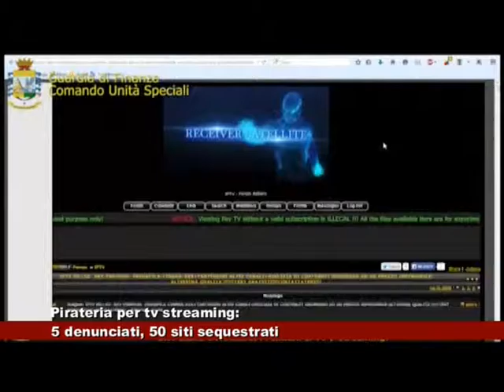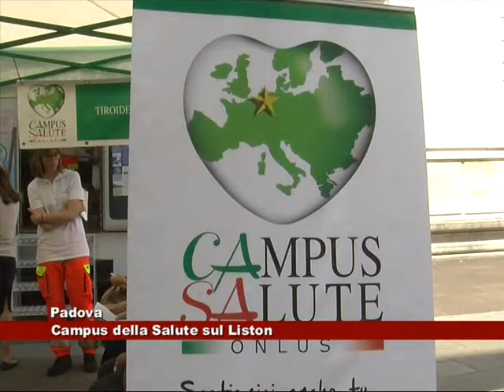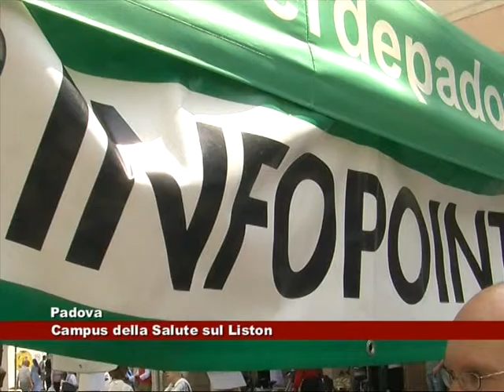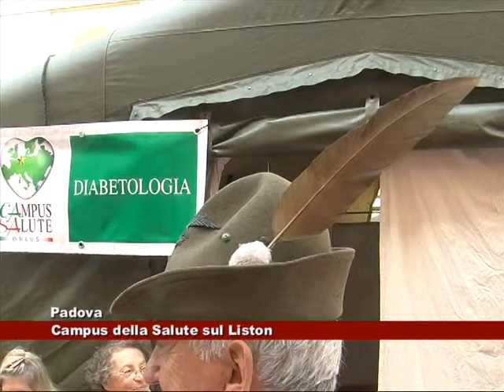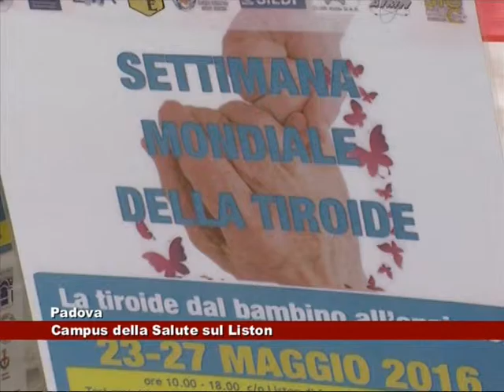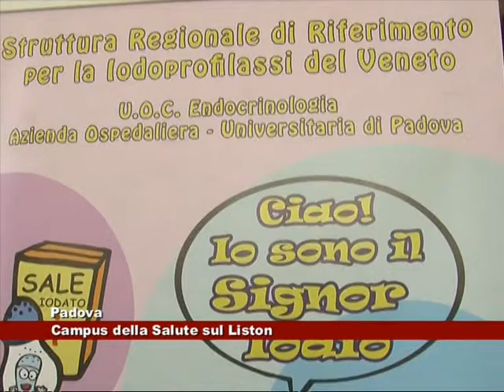News Telecittà 27.05.2016